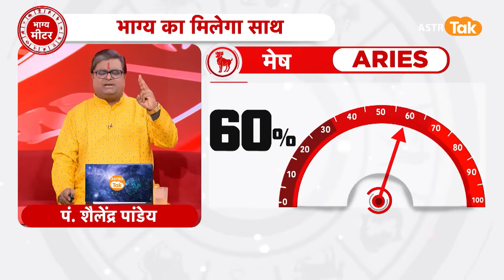23 November 2023 | शैलेंद्र पांडेय की भविष्यवाणी | Shailendra Pandey | AstroTak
शैलेंद्र पांडेय की भविष्यवाणी- 23 November 2023 : जानिए अपने दिन का राशिफल साथ ही कौन सा रंग है आपके लिए शुभ और कितने प्रतिशत भाग्य देगा आपका साथ...सिर्फ शैलेंद्र पांडेय की भविष्यवाणी में...